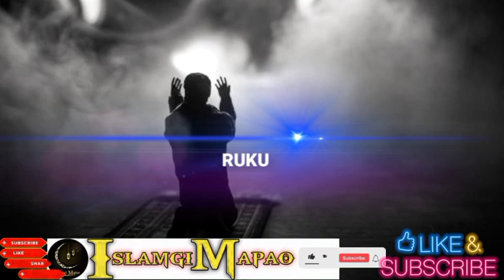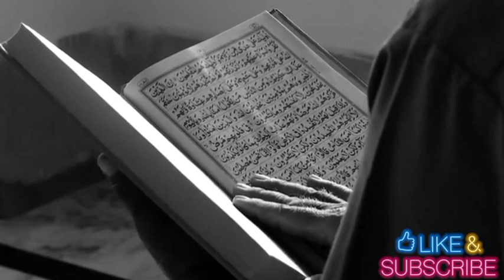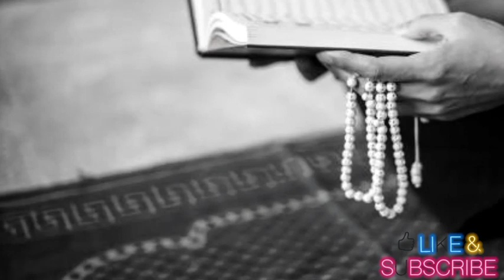Namaaz Da Potlam 12000 Lei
Video Asida  Namaaz Da Potlam 12000 Lei Haiba  gi  Saktam khara taakli. wari asi punna taaminnasi aduga kaanaba  kaya punna louminnasi.ALLAH amasung mahaki nungsiba  Rasool S.A.W.gi apaambada punsi lenba ngamnaba hotnasi.Inshallah!